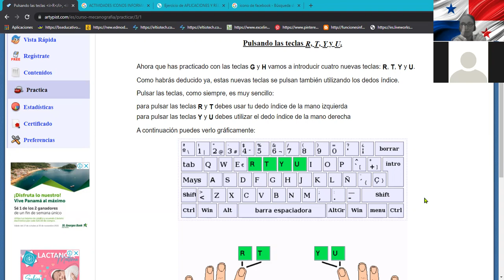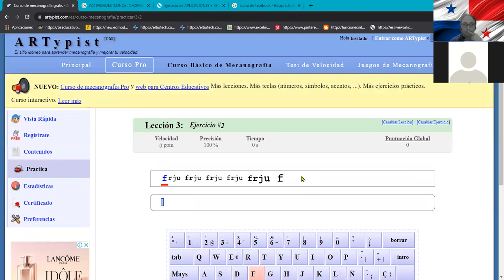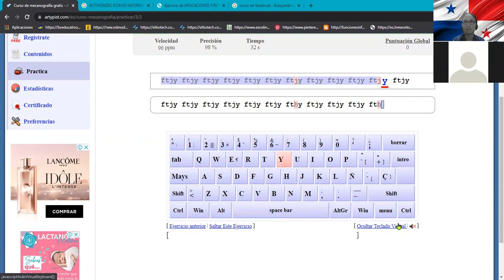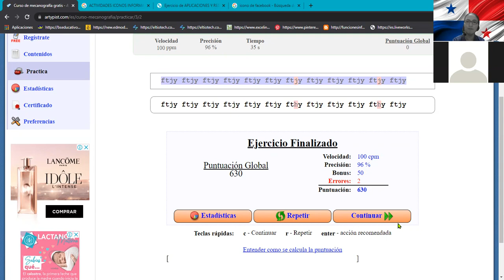10° TECNOLOGÍA COMERCIO 9 NOV